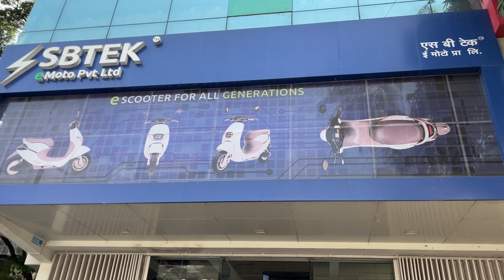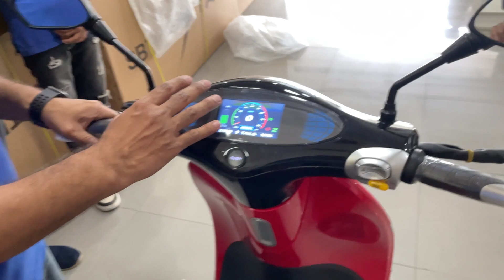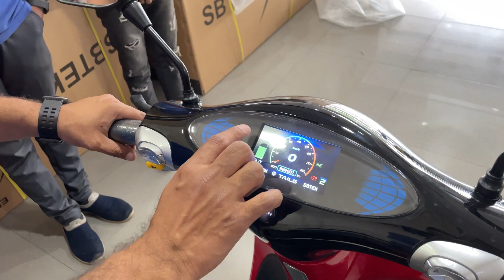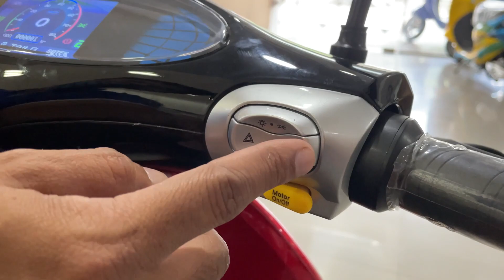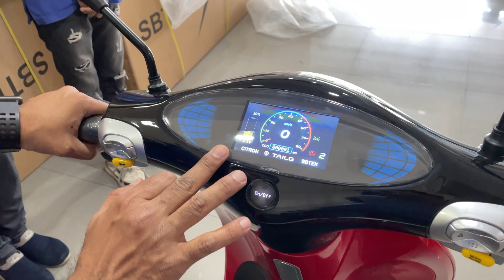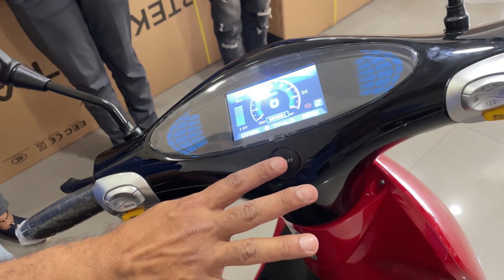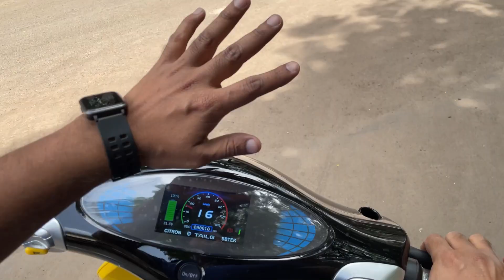ALL NEW 2022 UPDATED HIGH SPEED SBTEK CITRON EV...ELECTRIC SCOOTER REVIEW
Showroom Address-  afna Archade , plot no. 58, ctc 994, Lokmanya Bal Gangadhar Tilak Rd, near Swargate, Pune, Maharashtra 411002.

Price- 1,19,000 on road Pune.